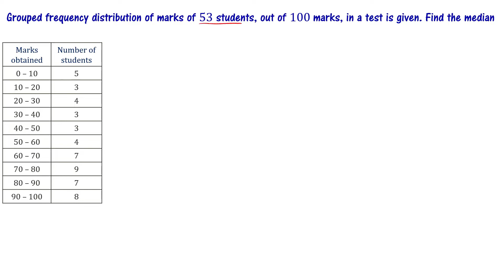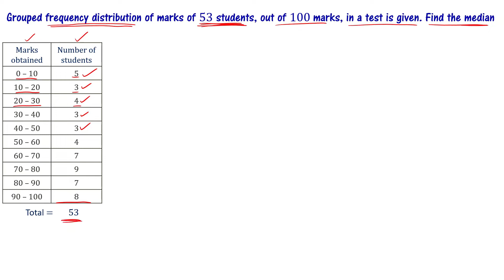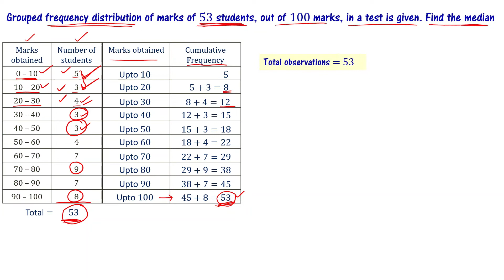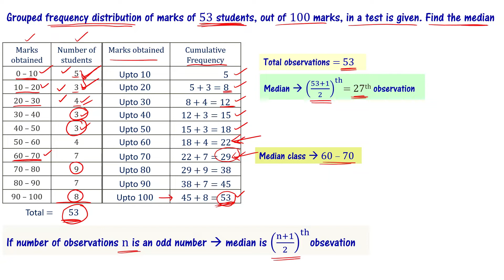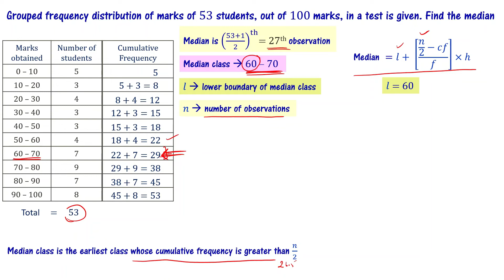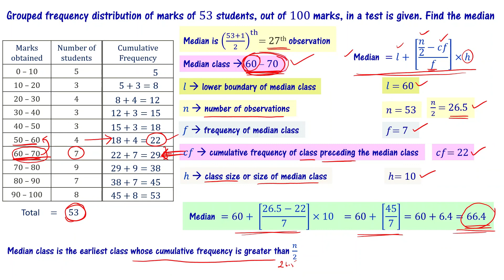Median of Grouped Data in Telugu Class 10 AP TS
Median of grouped frequency distribution data class 10 statistics is explained in telugu. we discuss how to find median of grouped data from statistics chapter class 10 AP TS in telugu. Class 10 mathematics Andhra Pradesh and Telangana state syllabus are explained in telugu language to make it understand easily.

We discuss formula to find median of grouped frequency distribution data and show how to find mode.